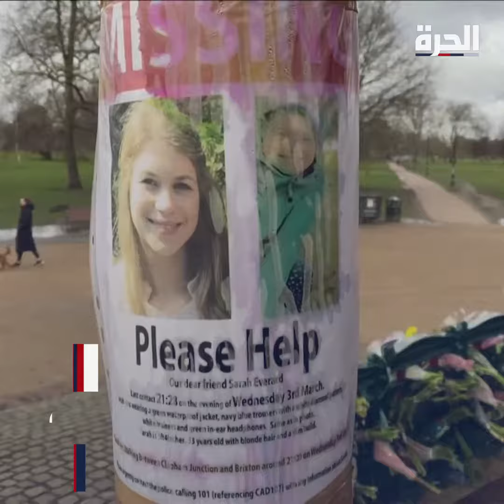تورط شرطي في مقتل واختطاف شابة بريطانية